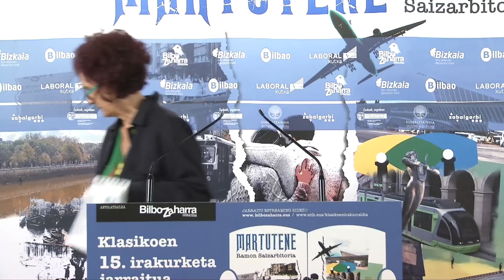025. ZURIÑE GANDARIAS